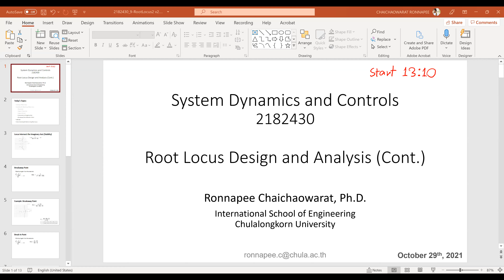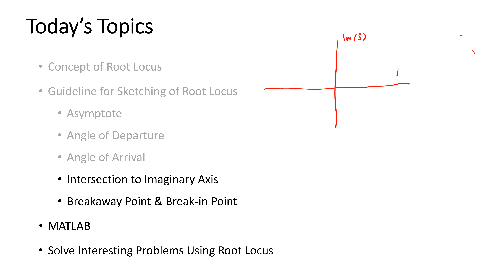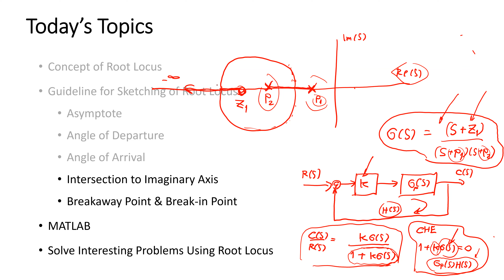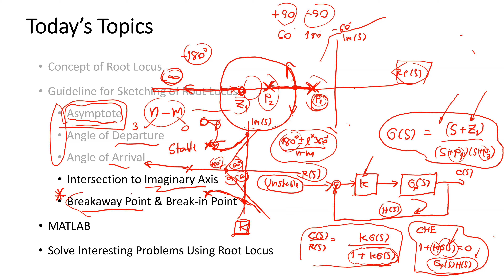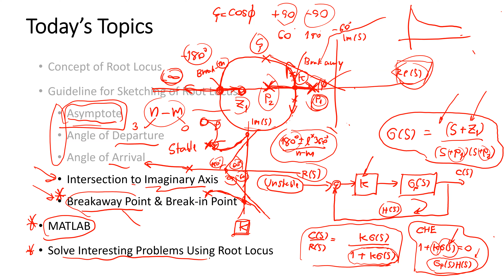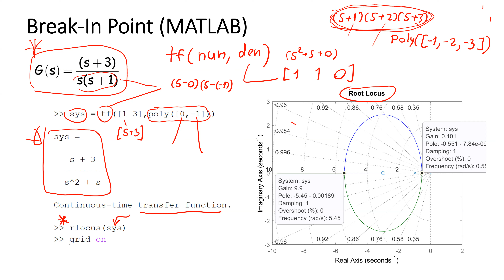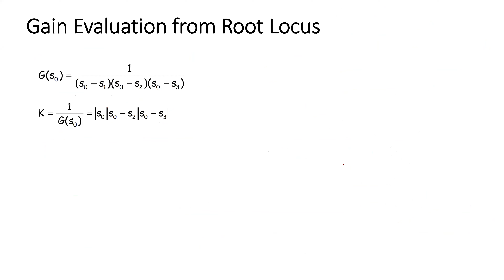aj Ronnapee Control Class-9_Root Locus II (part1)